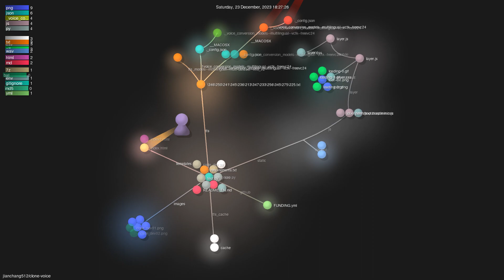jianchang512/clone-voice - Gource visualisation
Author: jianchang512
Repo: clone-voice

Description: A sound cloning tool with a web interface, using your voice or any sound to record audio / 一个带web界面的声音克隆工具，使用你的音色或任意声音来录制音频
Starred: 2672
Forked: 238
Watching: 12
Total commits: 86
Initial commit: Mon Nov 20 11:44:17 2023 +0800
Total number of files: 38